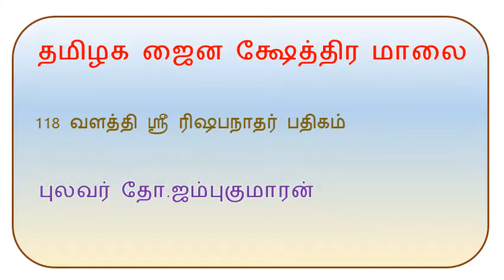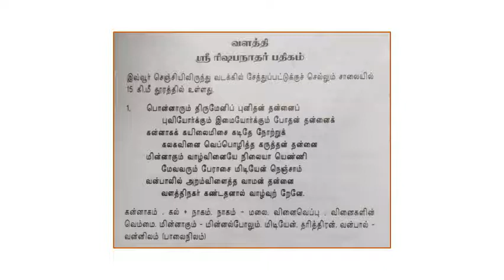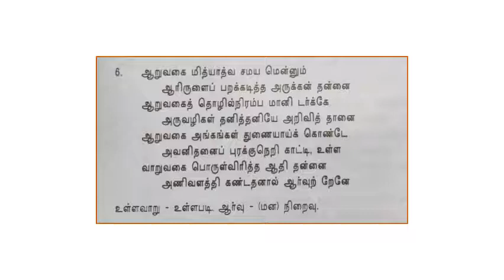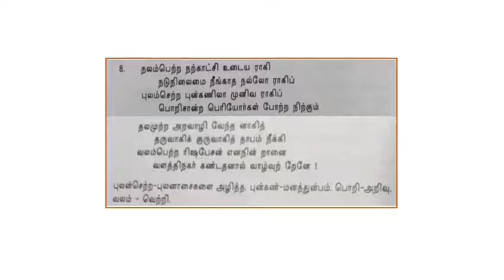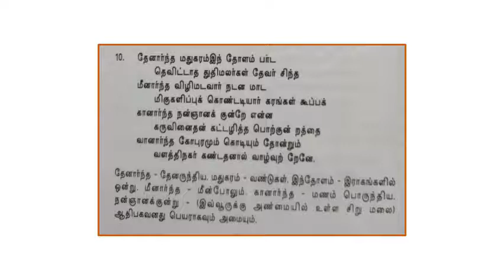118 வளத்தி ஸ்ரீ ரிஷபநாதர் பதிகம்_Valathi Sri Rishabanathar Pathigam